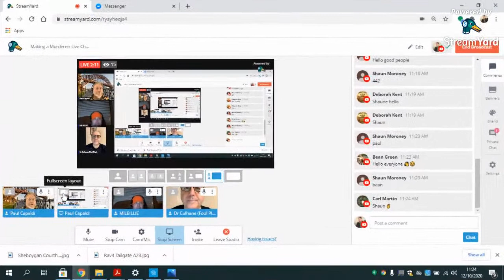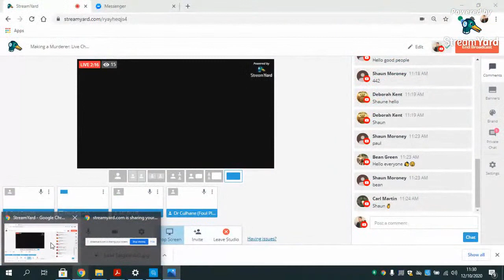Making a Murderer: Live Chat With Dr Silkman